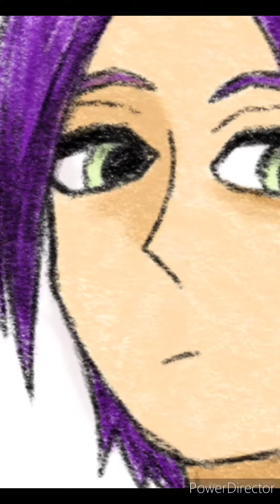i did a speedy time lapse of a drawing i did and put it on youtube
my oc jamie and her bestie mj